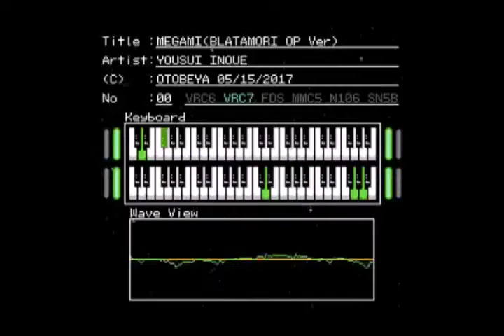【ファミコン音源】今日はファミコンで「ブラタモリ」【VRC7】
井上陽水「女神」ブラタモリOPバージョンです。
今回も練習がてらKONAMI VRC7音源をいじってますが、
どう考えてもVRC7より内蔵音源で苦労してるよなぁ(´・ω・)

おとべや / OTOBEYA